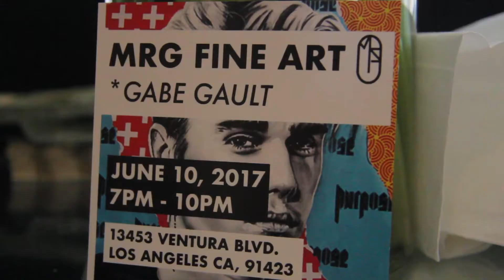MRG Fine Arts Gallery: Gabe Gault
capturing the night of the MRG Fine Arts Gallery with the work by artist Gabe Gault.